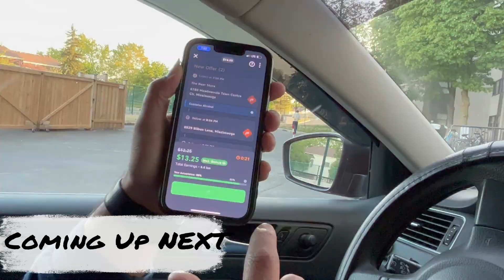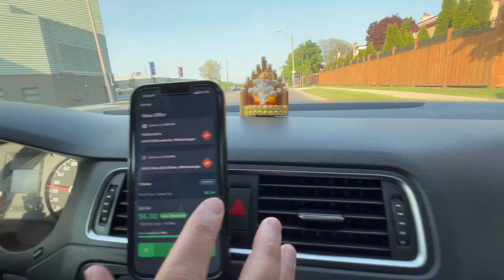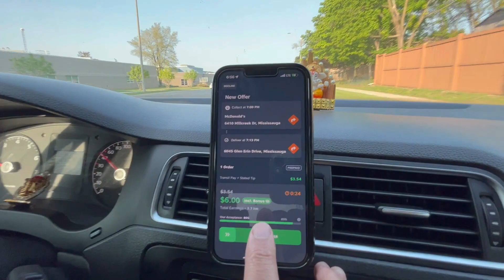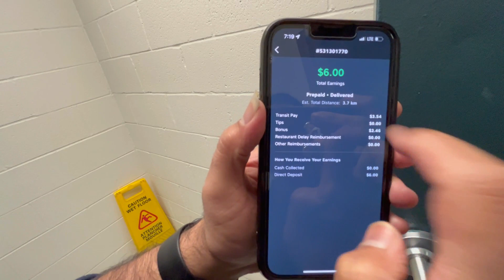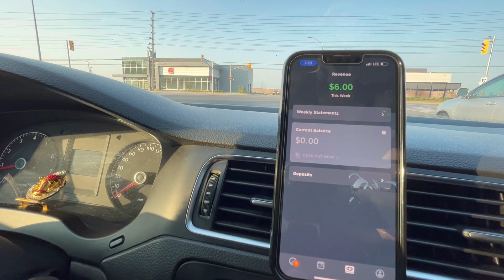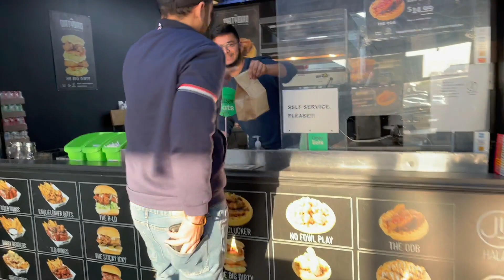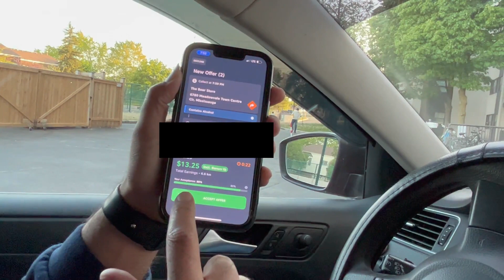30$ per hour in food and grocery delivery |Skip Delivery, Uber eats| High pay part time job canada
30$ per hour in food delivery Job in Canada |Skip Delivery, Uber eats| High pay part time job Canada, grocery deliveries

Use below Referral when you register with skip for more incentive-  0XH043

what is the income of food delivery job in Canada
Food delivery earning in Canada
Skip delivery
skip app
skip delivery driver
कनाडा में डिलीवरी का काम